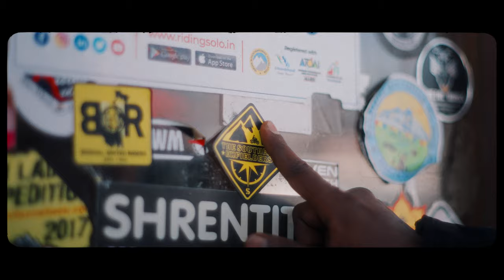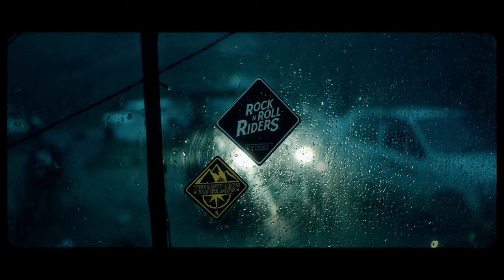SILT TO SNOW | A Travel Documentary Film | THE SOUTHERN ENFIELDERS | 4K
THE SOUTHERN ENFIELDERS

In the year 2020, a fearless motorcycle team emerged from Kanyakumari, named “The Southern Enfielders”; united by their unwavering thirst for adventure and embarked on thrilling journeys that pushed the limits of exploration. Their unwavering determination and passion for two-wheeled exploration have led them to discover hidden gems, conquer challenging terrains, and forge unbreakable bonds. Together, they ride towards horizons unknown, seeking new thrills with every twist of the throttle.

Silt to Snow 2023: An Adventurous Motorcycle Journey Through the Himalayas!

This second version of Silt to Snow embarks on an adrenaline-fueled adventure and will take you on a visual epic motorcycle ride through the breathtaking landscapes of the Spiti Valley.

The documentary, “Silt to Snow 2023,” introduces you to a group of passionate and daring riders who undertook this epic Himalayan motorcycle journey. Each rider brings their unique personality and motivations to the adventure, making this expedition a truly unforgettable experience.

You will have the pleasure of encountering Lenin, Joe, Ranjith, and Jay "The Adventurous Guide" A Himalayan native and an experienced rider, Jay serves as our guide and cultural ambassador. He shares his deep knowledge of the region, its traditions, and its people, and also Ajai “The DOP” The adventurer behind the lens.

These remarkable individuals armed with nothing but their trusty motorcycles come together to form an unforgettable team, and their interactions and camaraderie on this journey make “Silt to Snow 2023” a compelling and inspiring adventure.

Whether you're a motorcycle enthusiast, an adventure seeker, or simply someone who loves to witness the beauty of our planet, this documentary will leave you inspired and in awe of the majesty of the Himalayas. You’ll feel the rush of wind and sleet as our riders navigate treacherous mountain passes, cross roaring rivers, and tackle hairpin bends that seem to defy gravity.

Don't miss this unforgettable journey that will take you to the very edge of the world.

Your Himalayan motorcycle adventure awaits, Cheers!